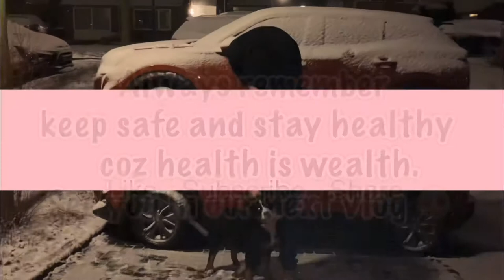BABY AND PUPPY SEE SNOW FOR THE FIRST TIME (priceless reaction) | PINAY DUTCH FAMILY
Hi everyone 👋🏻
We’re so happy that in their first winter, our two babies got the chance to see snow for the first time.
Looking forward to play in the snow with them next winter 😍

Please help us grow our channel and be a part of our YouTube family😘